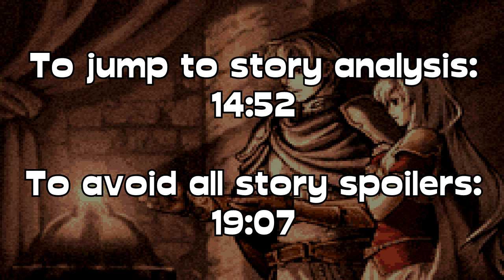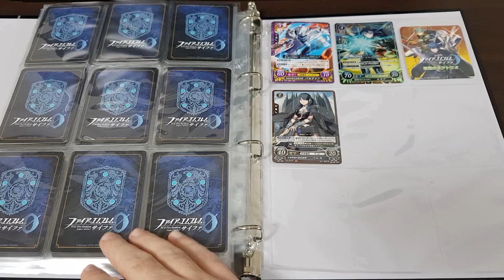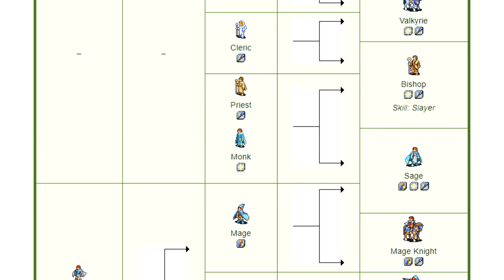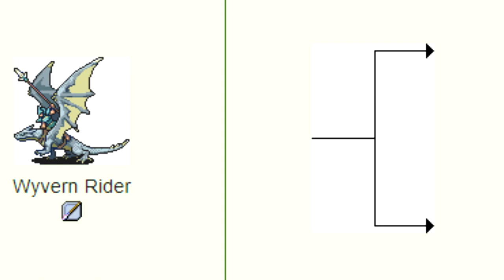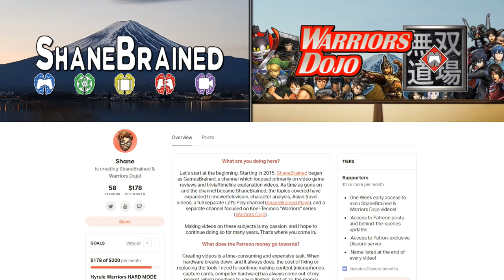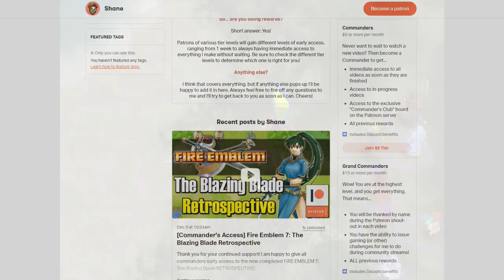FIRE EMBLEM 8: The Sacred Stones Retrospective - ShaneBrained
0. Title 0:00
I. The Last Advance (Introduction) 0:12
II. An Unexpected Entry (Development) 2:32
III. Light of the Stones (Story Synopsis) 5:24
IV. A World Left Behind (Story Analysis) 14:52
V. Expanding Gaiden (Gameplay Analysis 1) 19:07
VI. Open to Grind (Gameplay Analysis 2) 22:27
VII. Memories of Magvel (Conclusion) 26:50

Game: Fire Emblem The Sacred Stones

Credits

Written and Edited by: ShaneBrained